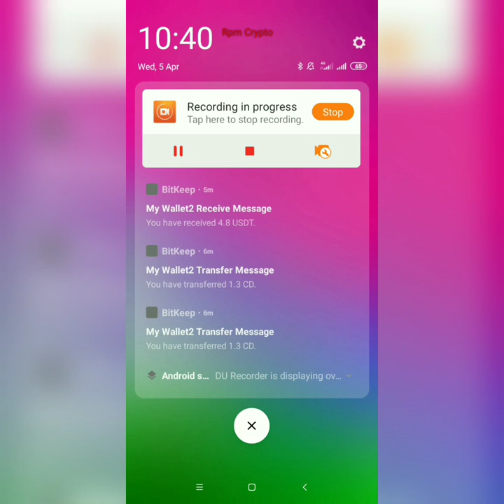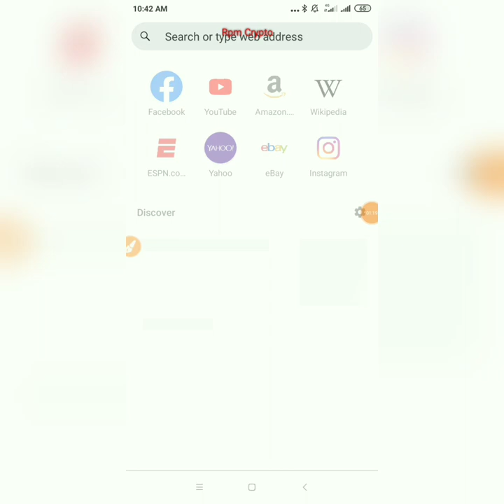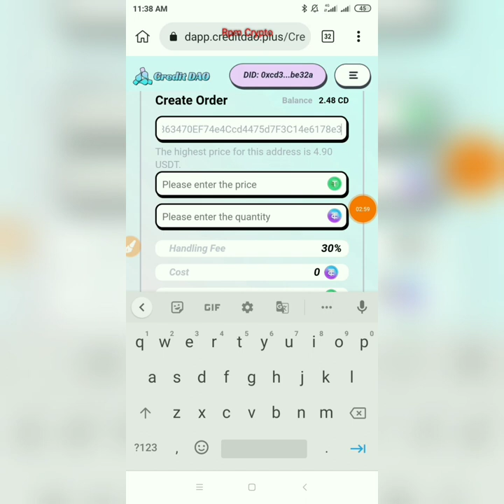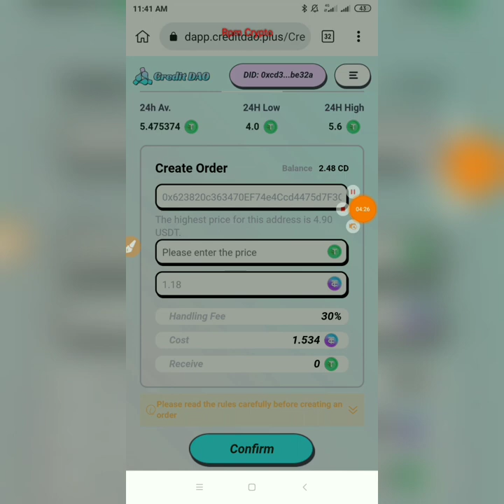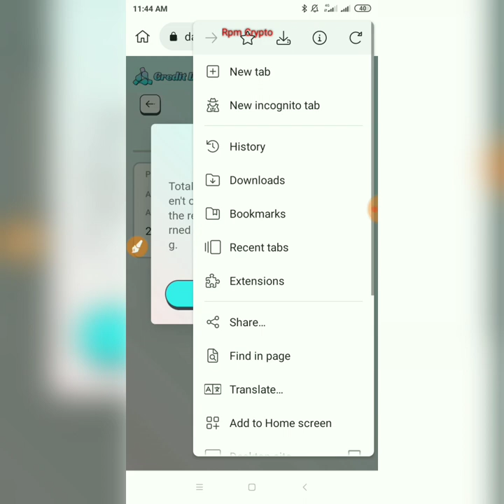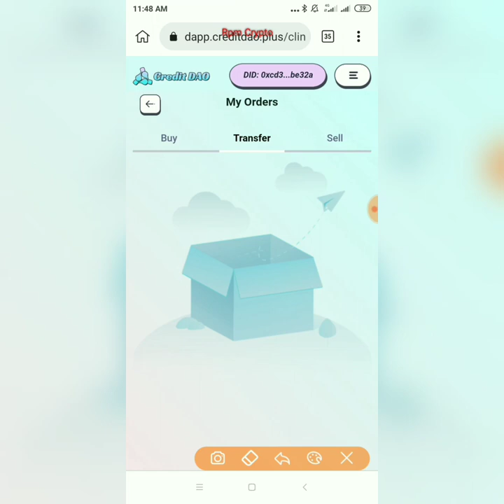6.8$ Per Cd Token | Instant Live sell Cd Token | Cd token Withdrawal | New Crypto loot today 😍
6.8$ Per Cd Token | Instant Live sell Cd Token | Cd token Withdrawal | New Crypto loot today 😍

Guys, I am PIYUSH Owner Of " RPM TECHNICAL SUPPORT" YouTube Channel, Today I will Explain About New Free Paytm Earning Application ✔ New

About this Video -:

Crypto loot
Instant crypto loot
New exchange crypto loot
Today instant profit loot
binance loot
Instant payment offer
Exchange crypto loot
New crypto airdrop
Crypto airdrop
instant withdrawal airdrop Today
 instant payment Airdrop
new airdrop
today refer earning airdrop
instant payment crypto loot
airdrop Today
Rpm technical support
Entice GamesEntice Games Airdrop
Entice Games Wallet Offer
Crypto Airdrop
Crypto loot
new Wallet airdrop
new Wallet loot
Crypto airdrop
crypto loot
exchange airdrop
exchange offer
crypto Free Airdrop Live Withrowal Proof
Exchange Loot
donkey loot instant payment airdrop
today crypto loot
today crypto new loot
crypto airdrop
new app Refer Script
new earning app today
berry wallet
entice Games
 new airdrop
new exchange airdrop
entice game new update
entice game withdraw
donkey loot withdraw
donkey loot game
donkey loot airdrop today
donkey loot airdrop full tutorial
donkey loot Airdrop review
donkey loot offer today
donkey loot airdrop not working
donkey loot.io
crypto airdrop
airdrop crypto
bitcoin
new crypto loot instant payment
new biggest Airdrop
Loot offer
free airdrop
new airdrop
instant withdrawal
play to earn
Anipang game
Anipang match game
anipang app Unlimited Trick
Live payment proof anipang
Anipang Match App Withdrawal
Anipang Match App Withdrawal live
Anipang Match App payment proof
anipang match withdrawal
anipang match unlimited trick
anipang unlimited trick
anipang withdrawal
anipangmatch unlimited
anipang match nft wemix pre registro
anipang match game
anipang match release date
anipang match gameplay
anipang coins
almirah wallet coin
anipang match nft
anipang match mod apk
p2e
Anipang match game Play To Earn,
Play To Earn Crypto
play to earn money
Wemix play and earn games
anipang match apk
Anipang Match Loot
Anipang Match Game Loot
Anipang Match App Loot
Anipang match Withdrawal Process
anipang match withdraw
almira wallet download
Almira Wallet Live Withdrawal
almira free airdrop
how to buy almira token
almira wallet token withdraw proof
almr token withdrawal
almira wallet withdraw
apejet token almira wallet
how to buy almira tokens
almira token withdrawal kaise karen
how to withdraw almira token from pinksale
almira token withdrawal start
almira coin withdrawal kaise kare
almira withdrawal
almira wallet withdrawal
ALMIRA WALLET ALMR TOKEN WITHDRAWAL
Instant payment Crypto loot Today
Lucky Star withdraw
Lucky star payment proof
Super lucky Star Airdrop
Lucky Star New Instant Payment Loot
how to sell cd token
credit dao token sell
sell cd token with high price
credit dao token sell high price
cd token
credit dao tokens sell
cd token price
cd token sell instant
cd token claim
credit dao cd token sell
how to sell credit dao token
credit dao tokens trick
cd token swap
cd token sell problem
sell cd token
how to sell cd tokens
how to sell cd token highest price
CD Claim
Creditdao withdraw proof
Creditdao live selling process
How to join credit Dao mining
Credit Dao mining airdrop
Instant claim and sell cd tokens
Creditdao CD Token
CreditDao claim problem solved
CD token claim problem solved
cd token contract address
cd token mining
cd token to inr
cd token price polygon
cd token value
cd token swap
cd token to usd
cd token to usdt
How much is CD token on polygon
CD token polygon
CD Token Sell On 7$ Instant
Credit Dao Best Price Sell Process Instant payment Loot
cd token sell process
cd coin sell
cd token update
cd token earn
cd token mining app
cd token claim problem
1 CD = $5 USDT
1 CD Token 6$ Instant Sell
CD Token Unofficial Kaise Sell Kare